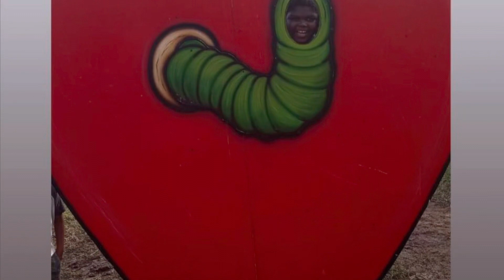Family surprise apple orchard trip!